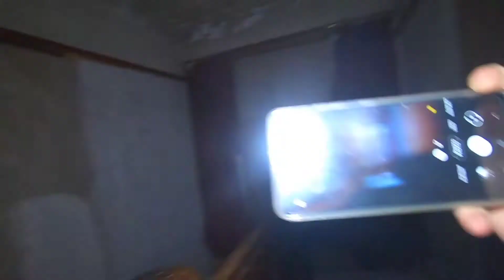The Three sisters ( The Murder House)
This was a wierd one,something somehow someway was offecting my equiptment in this house,and i have no idea what it was..
to this day it remains a mistery to me.